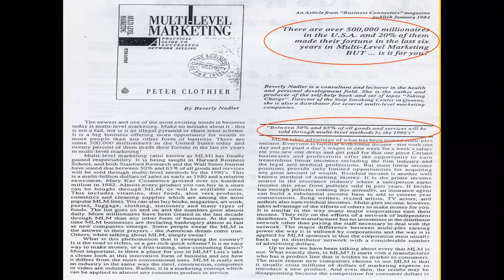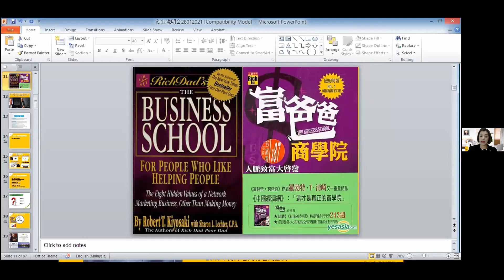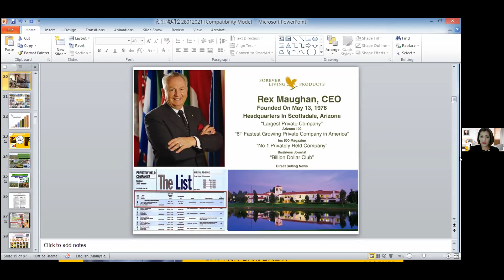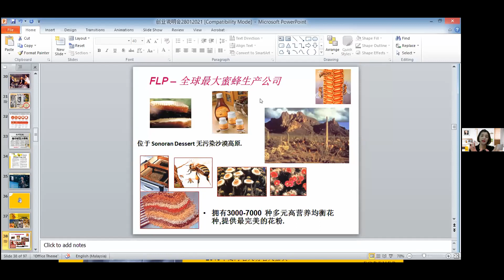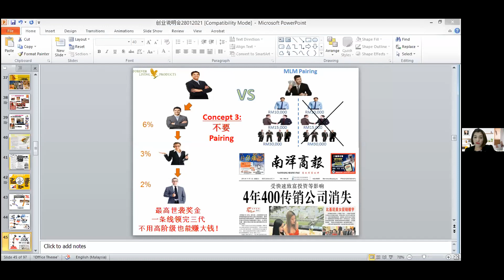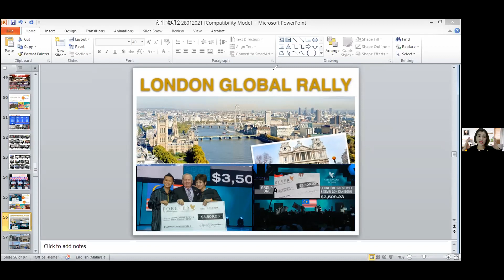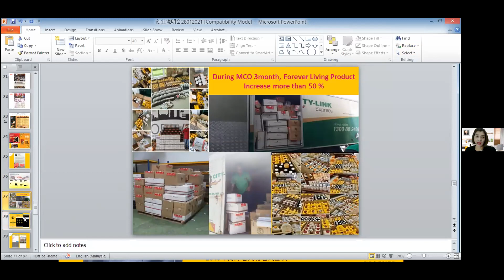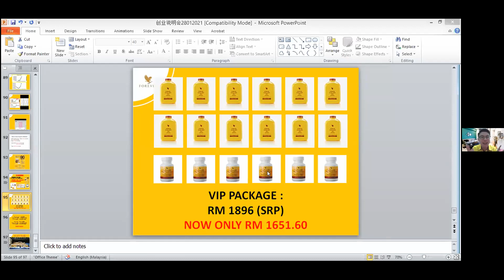全球创业说明会 by CBM Celine Cheong (28 Jan 2021)